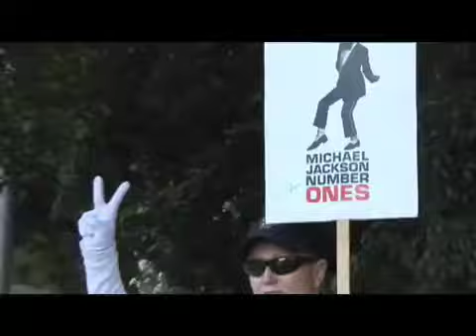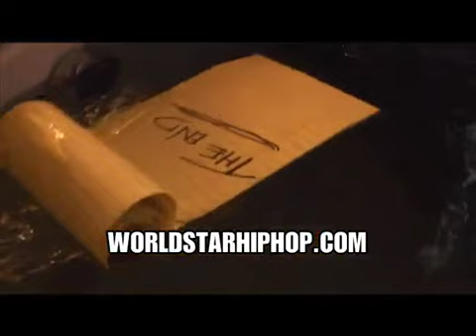Video The Game Feat Chris Brown, Diddy, Boys 2 Men, Polow Da Don Mario Winans Better On The Other Side